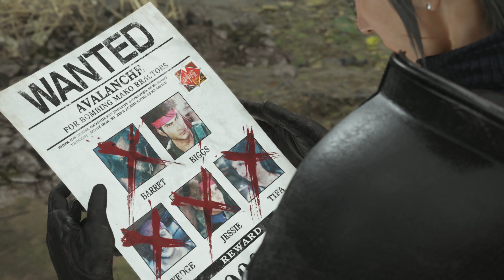Cait Sith ist nun Teil der Gruppe 🎮 Final Fantasy VII Rebirth #78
Deutsches Let's Play zu Final Fantasy VII Rebirth, kommentiert von Dejef, gespielt auf der Playstation 5.